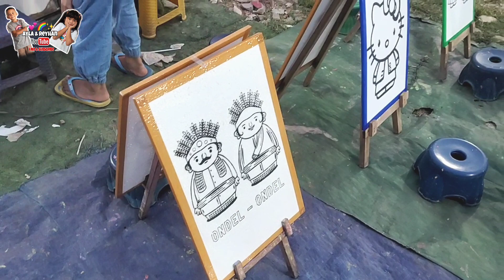Mewarnai Gambar Minuman Boba 💕